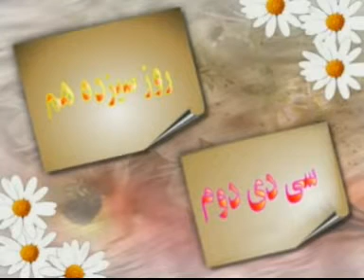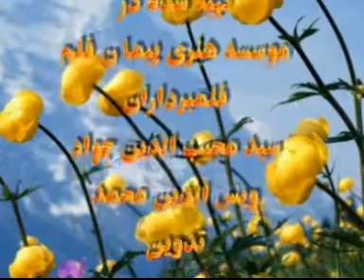028 - تفسیر آیات احکام / استاد عبدالسلام عابد / تولید پیمان پرودکشن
Payman Production
پیمان پرودکشن